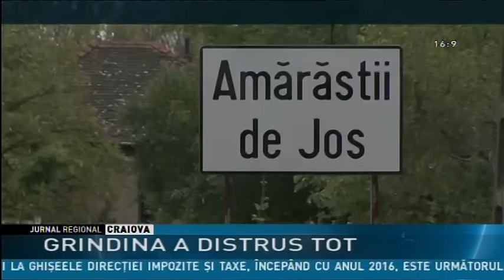GRINDINA A DISTRUS TOT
Ploi torenţiale, pe alocuri însoţite de grindină, s-au abătut aseară asupra mai multor zone din Oltenia şi din judeţul Argeş. În Dolj, una dintre cele mai afectate localităţi este Amărăştii de Jos, unde furia naturii a  distrus tot ce au muncit oamenii într-o primăvară întreagă. Într-o jumătate de oră, cât a durat prăpădul, culturile de pe câmp şi grădinile au fost măturate de sloiuri de gheaţă.